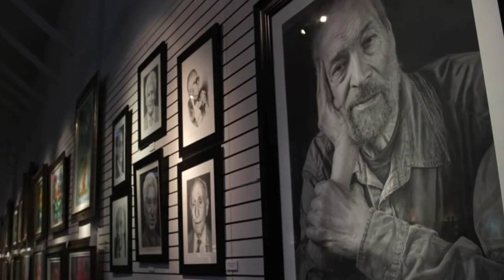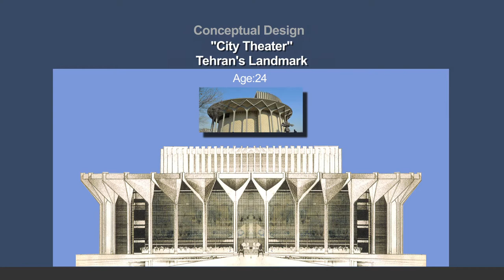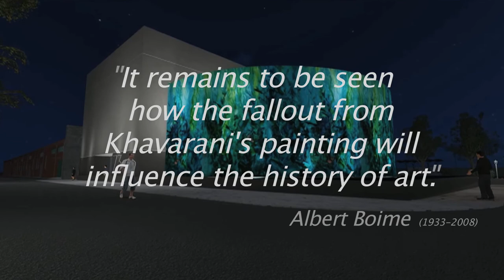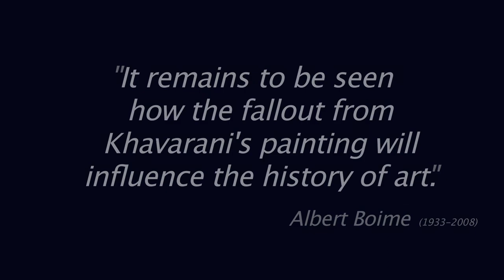Kamran Khavarani - Founder of Abstract Romanticism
Abstract Romanticism, The Face of Faceless - Khavarani's inroad to a "one-person movement". Highlights from the artists work and public recognition.